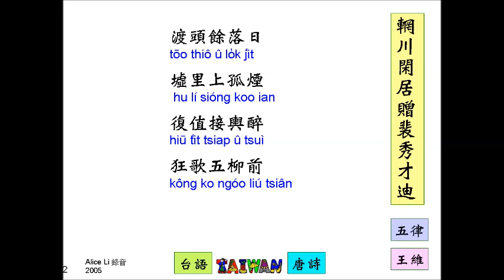網川閑居贈裴秀才迪~王維 五律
Taiwan  Taiwanese   台語  河洛漢語  唐詩誦讀
115  網川閑居贈裴秀才迪~王維  五律